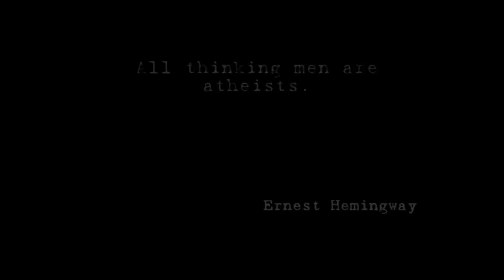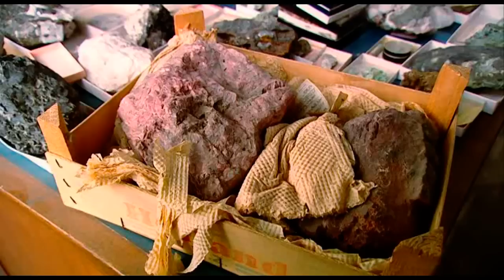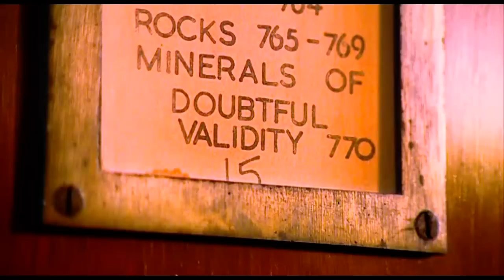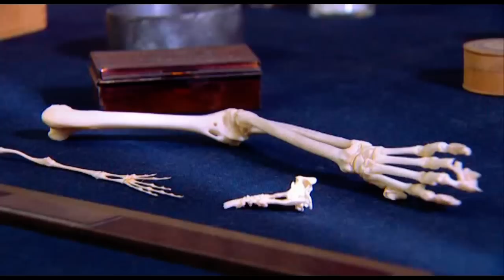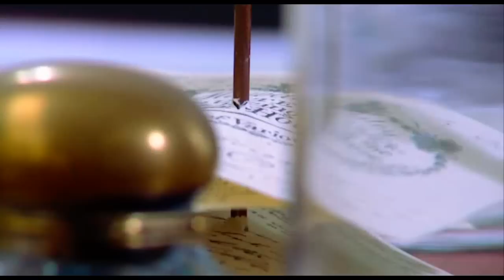BBC A Rough History of Disbelief Part 10